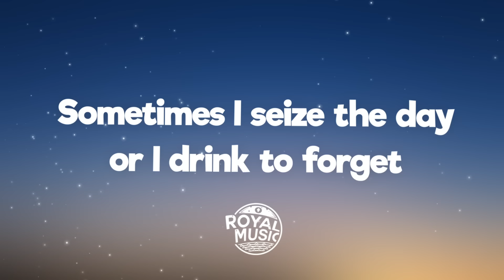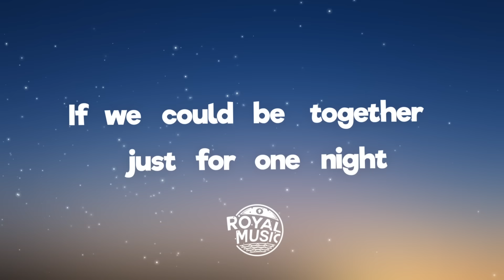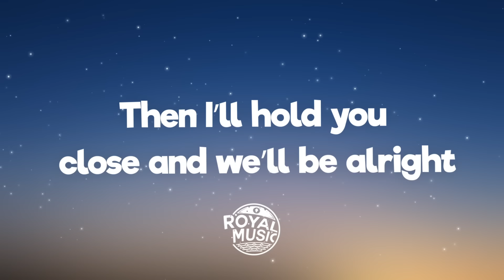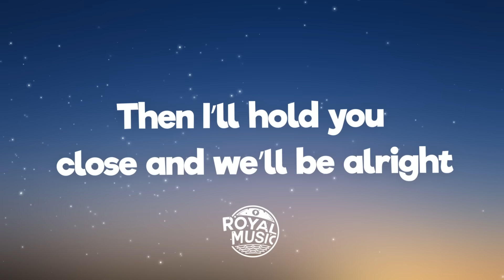JJD - In Another Life (Lyrics) ft. Eline Esmee [7clouds Release]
🎤 Lyrics: JJD - In Another Life ft. Eline Esmee

[verse 1]
Some days I can’t stop
thinking about you
some days I wonder why I do

Sometimes I seize the day
or I drink to forget
but I still see your silhouette

[pre]
Somewhere in another life
I can look you in the eye
then I won't have to be without you

[chorus]
If we could be together just for one night
then I’ll hold you close and we’ll be alright
We know our galaxies are too divided
can’t hide it, decided
that we’d be together somewhere
in another life (x3)

[verse 2]
Think we’re to different
we don’t know how to act
they say that opposites attract

[chorus]
in another life (x2)